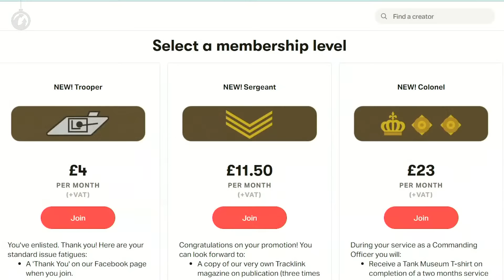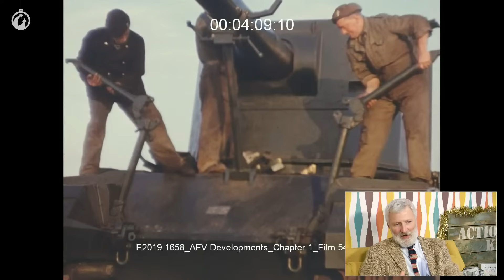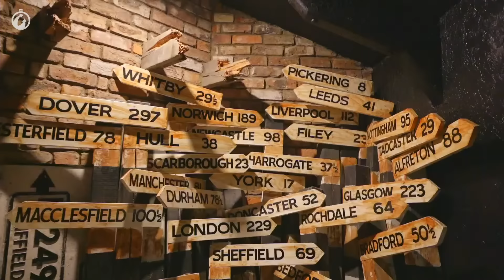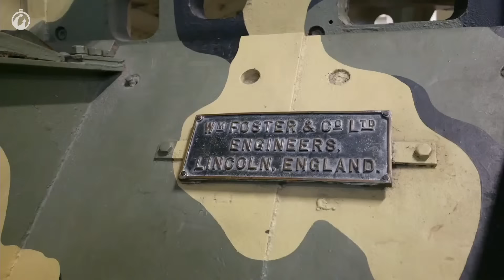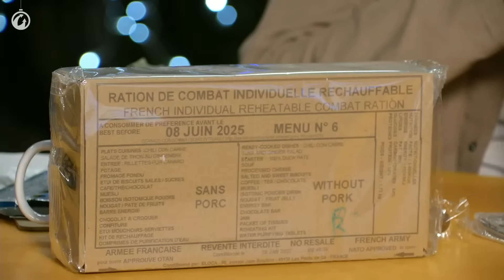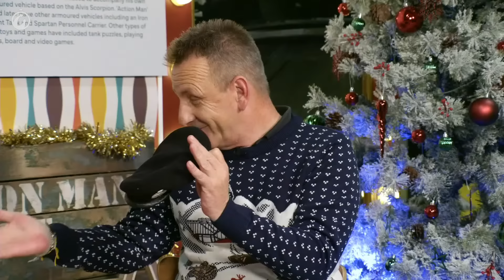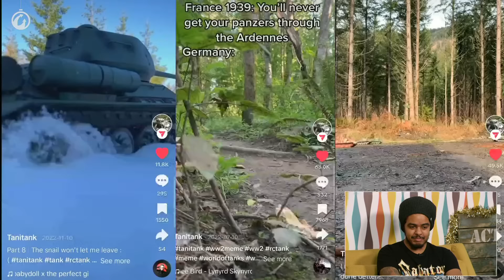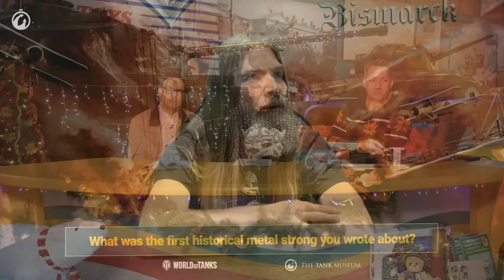TANKMAS 2023 | The Tank Museum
World of Tanks presents TANKMAS 2023 Historical Stream: Live from The Tank Museum on Friday 8 December!

To say a big “Seasons Greetings” to all the tanks fans around the world, The Tank Museum has partnered with World of Tanks to bring a festive prize-filled live stream to the comfort of your home.

Presented by World of Tank’s Richard “Challenger” Cutland, David Baggley (eekeeboo), and The Tank Museum’s Nik Wyness, viewers will be treated to competitions, live music, a sneak-peak at the new FV4005 project, interviews, a look behind the scenes and special guests – including contributions from the best military museums across the world.

Merry Christmas from The Tank Museum & World of Tanks!

Download World of Tanks: https//worldoftanks.eu/tankmuseum

*Support The Tank Museum & Get great perks:*